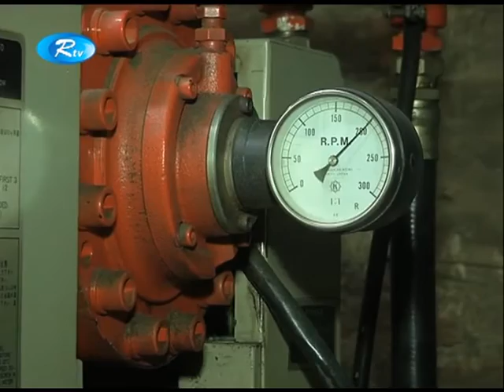বাসা-বাড়ির নিচে অবৈধভাবে গড়ে উঠেছে ২৫ হাজারের বেশি কারখানা